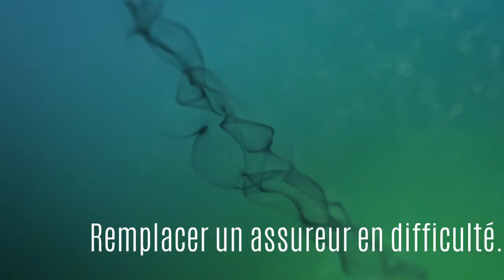Escalade en Moulinette Remplacer un assureur en difficulté